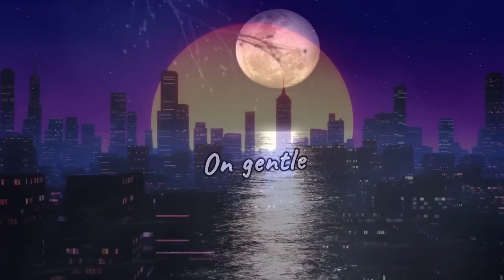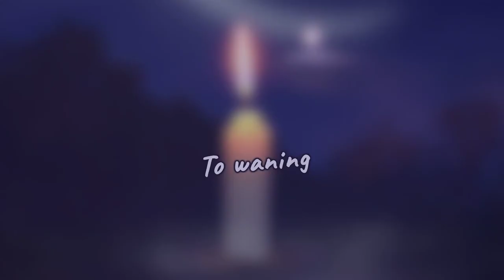Inspiring Poem: Whispers of Moonlight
Inspiring Poem: Whispers of Moonlight with Relaxing Music and Unforgotten Scenes